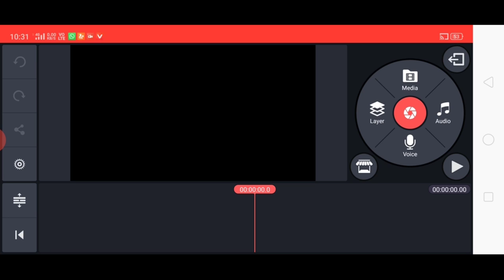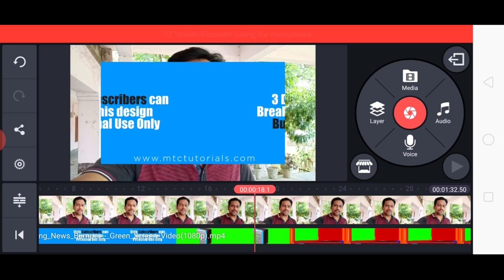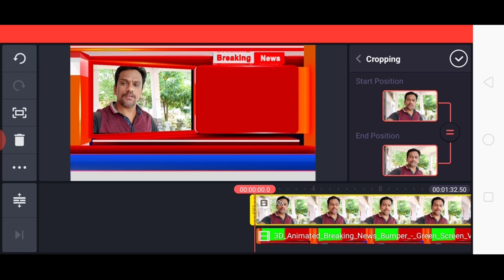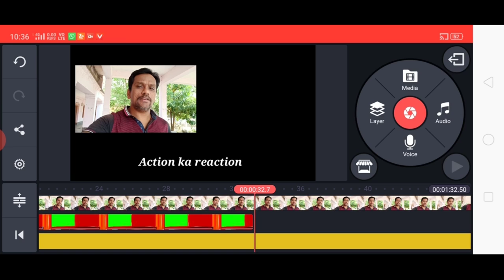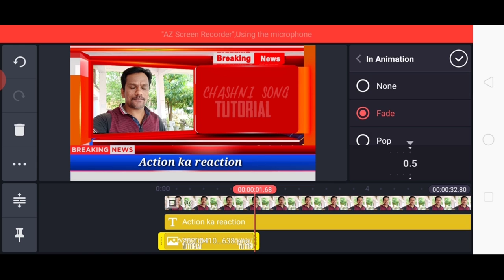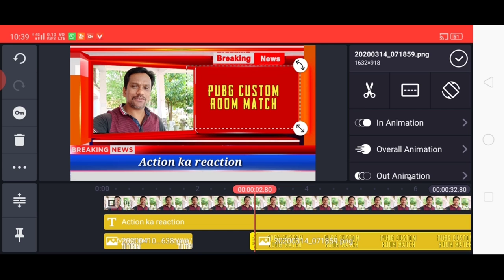How To Make Videos Like News Channel Video In Kinemaster || How To Make Professional News Videos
hi friends in this video tutorial we learn how to make professional news channel videos ln android phone using Kinemaster app.